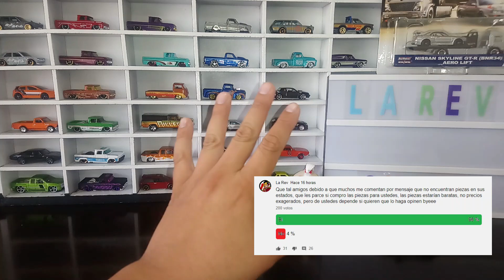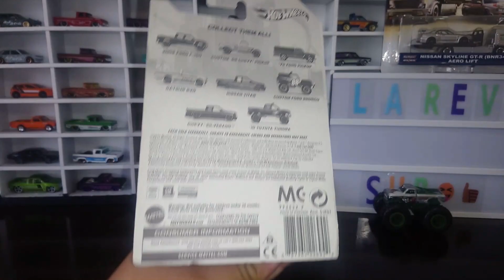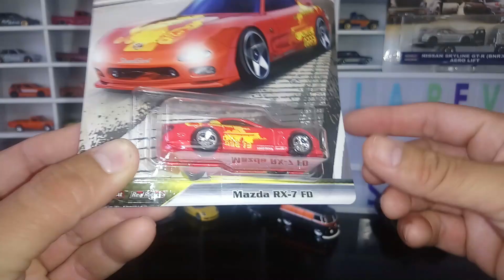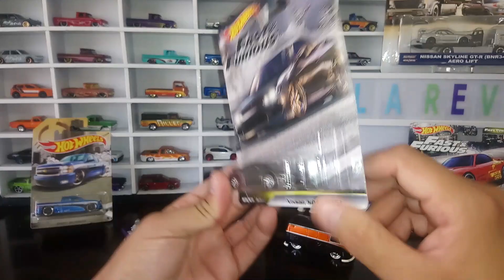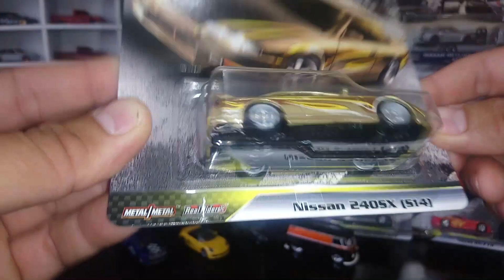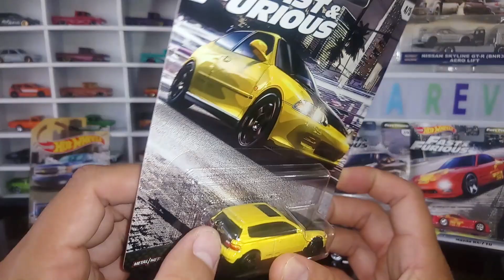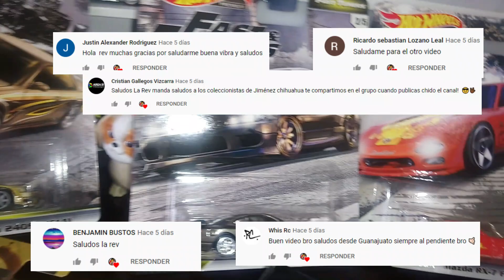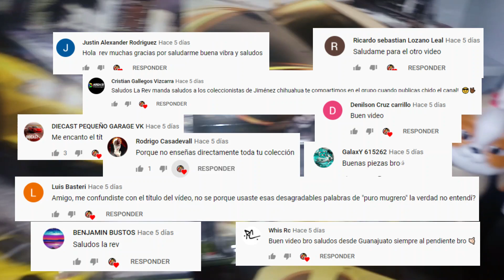🔥🔥 RAPIDO Y FURIOSO SERIE PREMIUM Y COSITAS DE LA SEMANA, HOT WHEELS 🔥🔥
Face de mi amigo esto es solo para foráneos por el momento:

🔥🔥 shorturl.at/bpFT7 🔥🔥

🔥CACERÍA DE HOT WHEELS LO QUE SE ENCUENTRA EN LA DEVOLUCIÓN EN WALMART, SORIANA, ALSUPER🔥, CHIHUAHUA

Ojala algún día me encuentre el bugatti chiron negro en alguna de las cacerías de hot wheels